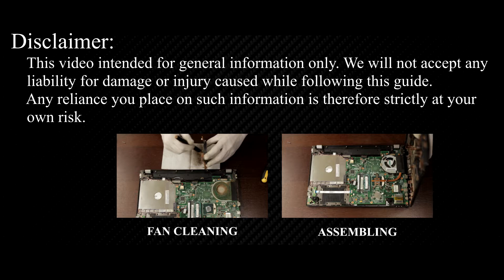How to Replace Acer TravelMate 5360, 5760 Keyboard | Fix Unresponsive Keys DIY Guide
Discover how to swap a faulty Acer TravelMate 5360, 5760, 5360G, 5760G keyboard for a brand-new one and stop wrong letters or dead keys in minutes—no tech experience required.

*DESCRIPTION*
If your Acer TravelMate 5360 keyboard has decided to ignore certain letters, randomly swap characters, or stop responding altogether, this detailed repair guide shows exactly how to replace it with a fresh, fully functional unit. The same method works for the Acer TravelMate 5360, 5760, 5360G, 5760G family, so you can rescue multiple laptops with one tutorial.
Inside the video you’ll see every screw removed, every cable unclipped, and every safety tip highlighted so first-time repairers can work with confidence. We start by powering down, taking off the bottom cover, and isolating the battery to avoid shorts. Next we detach the display, keyboard, and speaker ribbons, unscrew the internal frame, and lift the worn keyboard free.
After that you’ll learn how to align the new keyboard, secure it, reconnect all flex cables, and reassemble the chassis without breaking plastic clips. Links to a tested replacement keyboard and the exact Phillips driver, pry tool, and tweezers used on-screen sit right below the video for quick ordering.
When reassembly is complete use the HowFixit online keyboard tester (linked below) to verify every key registers. Doing the job yourself saves cash, keeps e-waste out of landfills, and gives you the satisfaction of a pro-level repair.

Question: Can I use any similar keyboard for Acer TravelMate 5360 laptop?

Answer: No, this guide is beginner-friendly and easy to follow.